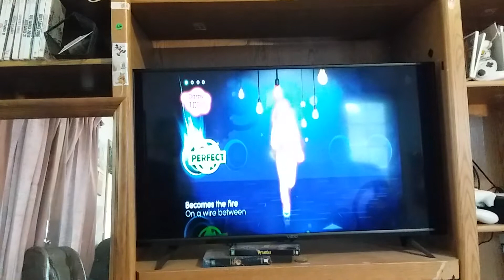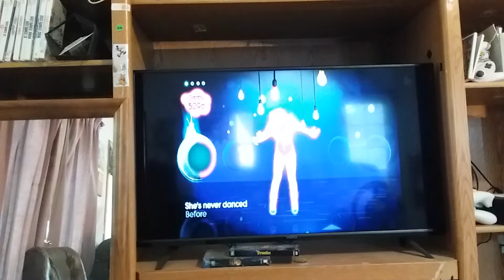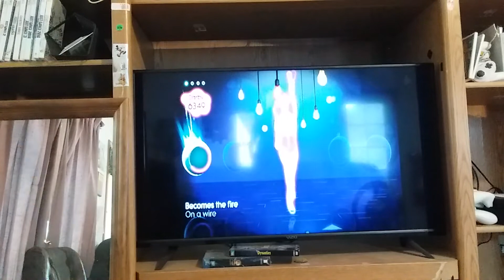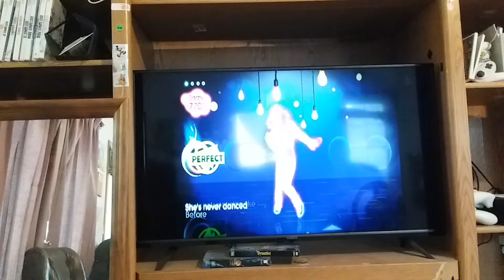Just Dance Summer Party Wii Maniac 4 Stars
Darby got 4 Stars on this one and he did record this on Saturday